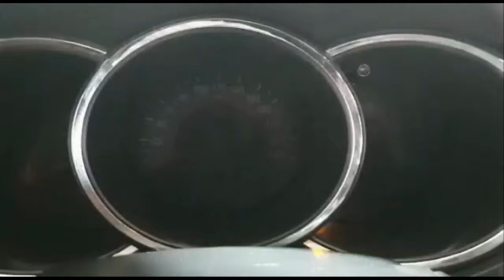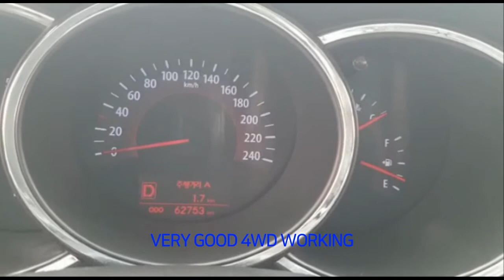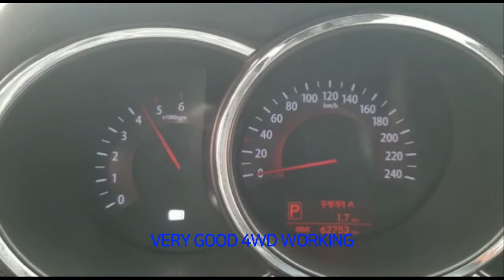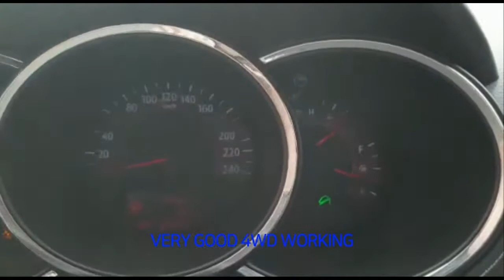VAPVID 20210604 WA0146